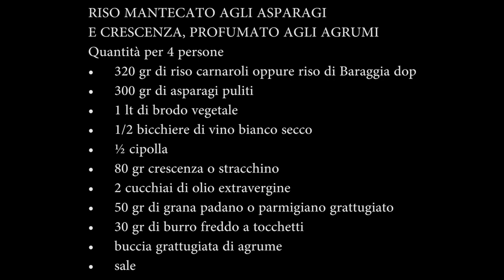Musica in cucina: Riso mantecato agli asparagi e crescenz, profumato agli agrumi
Videoricette didattiche in musica!!!

a cura dello chef Dante Delzann